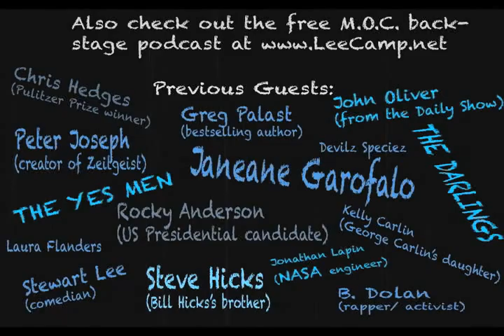"The Top Secret Deal Between 11 Countries That Will Affect Your Life" - MOC #186 [clean version]